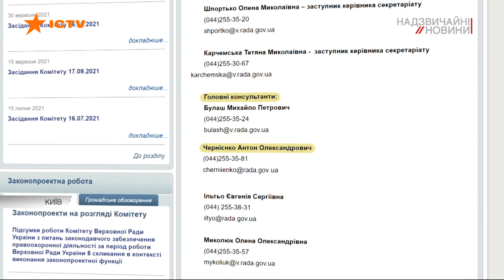У Києві хлопець попросив сигарету і опинився в реанімації від кулака працівника Верховної Ради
У Києві хлопець попросив сигарету і опинився в реанімації.

Це просто нечувана жорстокість, бідолаху вдарили в голову кулаком зі спини, коли той навіть не міг захиститися.

Йому зробили трепанацію черепа і видалили шматок кістки, це взагалі диво, що після такого молодик взагалі вижив. []

Своїм кривдником він називає професійного каратиста та працівника Верховної Ради України!

В нокаут відправив його консультант одного з парламентських комітетів, і каже, що зараз цей забіяк зі всіх сил намагається відмазатися і уникнути покарання за свою просто нелюдську жорстокість.